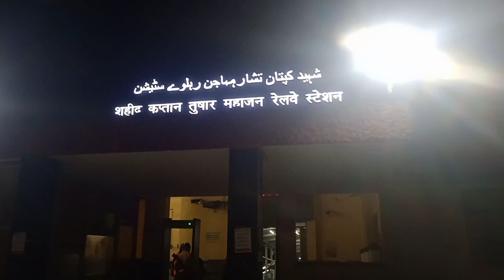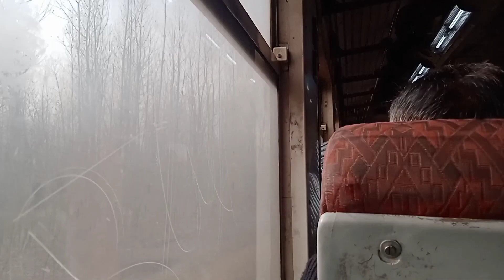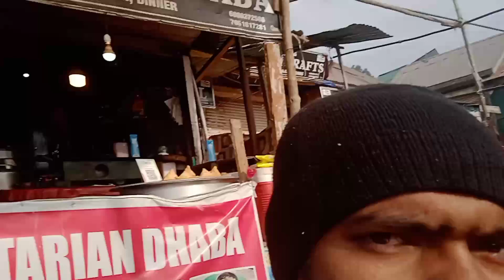Kashmir Budget Tour || Delhi To Srinagar Kashmir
kashmir budget tour  December 2023

कश्मीर घूमें कम से कम खर्च मे
kashmir budget tour
kashmir budget trip 2024
कश्मीर कैसे पहुंचे
कश्मीर में कँहा कँहा घूमें
banihal to sri nagar
banihal se kashmir kaise jayen
बनिहाल से श्रीनगर कश्मीर कैसे जायें